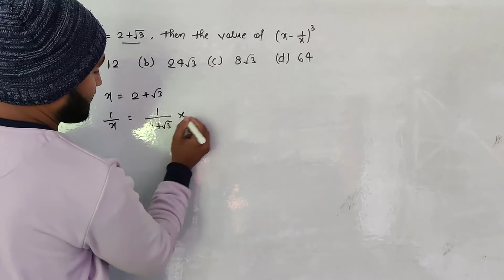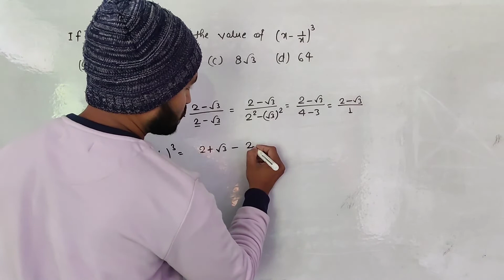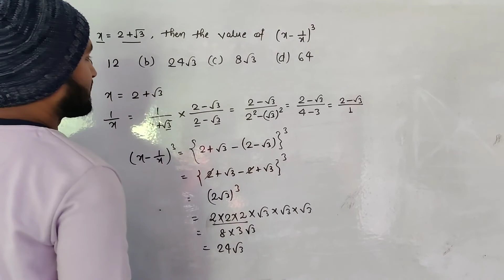If x=2+√3, find the value of (x-1/x)^3.